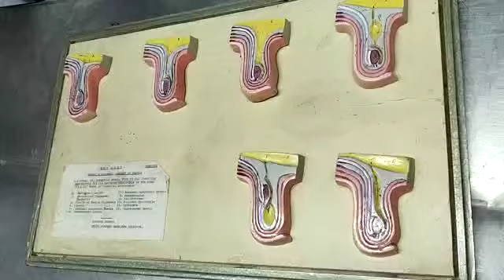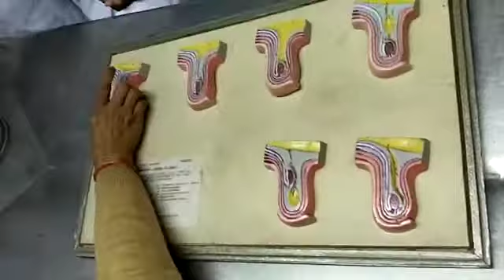Devlopment of testis